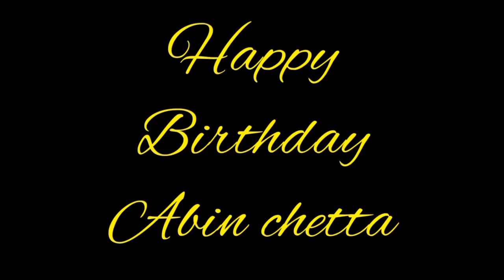Happy Birthday Abin chetta ❤️❤️